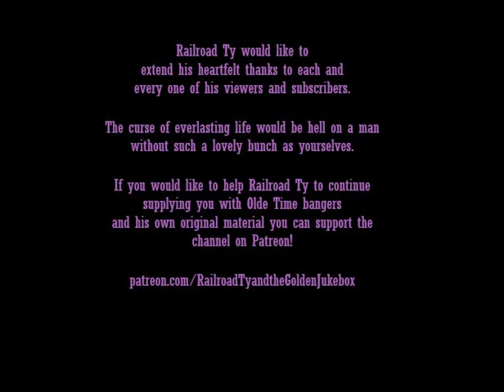Kenneth Abbott – The Christmas Organ, Volume 2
O Tannenbaum
Wassail Song
On Christmas Night
Mary's Boy Child
Silent Night
A Babe Lies In A Manger
We Three Kings
A Child This Day Is Born
Wassail All Over Town
As With Gladness